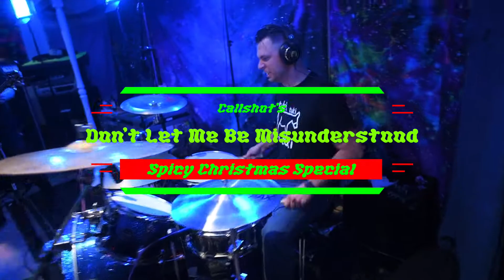Asteroid M Sessions - Callshot's Spicy Christmas Special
Nominated by "F.O.L" from AZ, Callshot stopped by the studio for a Cristmas spicy wing challenge session where each song is performed after eating a series of progressively spicy wings.
Video shot by Tiffany Salerno @halfstop
Audio and Video editing by Cody Leavitt @asteroidmrecords